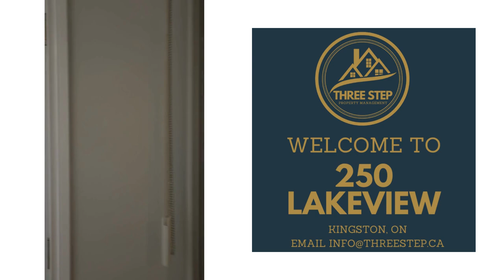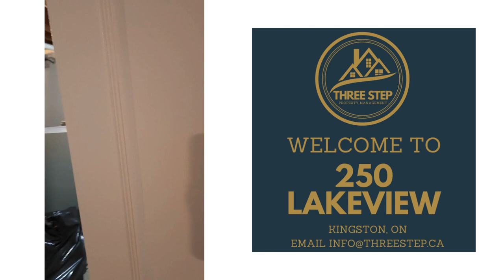LEASED - 250 Lakeview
250 Lakeview Ave. $3600 + utilities
• Available September 1st
• 5 bedrooms (2 bedroom main floor, 3 bedroom basement)
• 2 bathrooms (1 on main floor, 1 in basement)
• Newly updated – fresh paint, quartz countertops, laminate flooring, updated plumbing fixtures
• Unfurnished
• On site laundry
• 2 parking spaces
• Decent sized yard with wood deck
• Lawn maintenance included
• West end in Henderson Place
• Near Rio Can and many restaurants
• Close to Our Lady of Lourdes Catholic School, Welborne Avenue Public School, Frontenac Secondary School, RG Sinclair Public School, JR Henderson Public School, and Holy Cross Catholic Secondary School
• Multiple parks and community centres nearby including Lakeshore Pool, Lemoine Point, The Landings Golf Course, Centre 70 Arena, and the Royal Kingston Curling Club